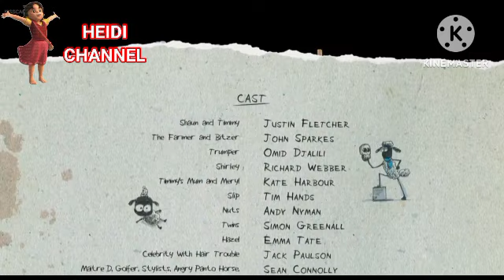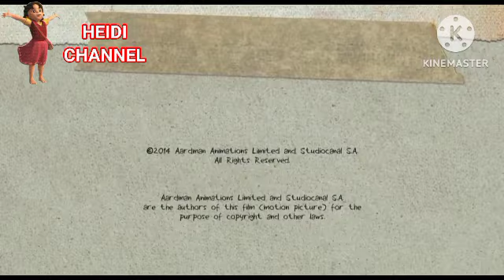Creditos de Shaun el Cordero La Película en Heidi Channel LA (2/3/2023)